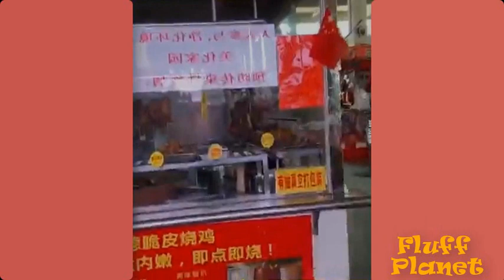Cheeky Rats Are Backs